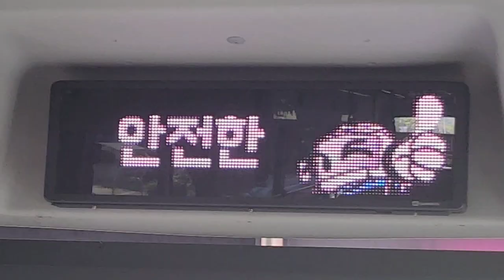부산급행 공항2029번 버스 김해공항(국내선)행 동백섬입구-한화리조트해운대 주행영상, LCD(2)